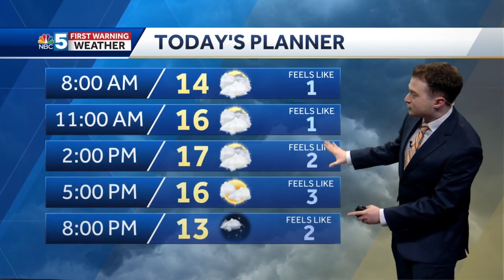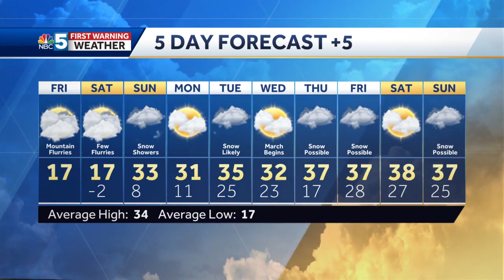Video: Breezy & cold Friday (2-24-23)